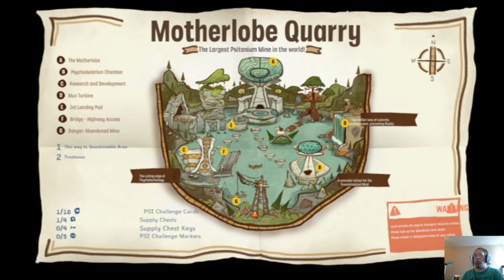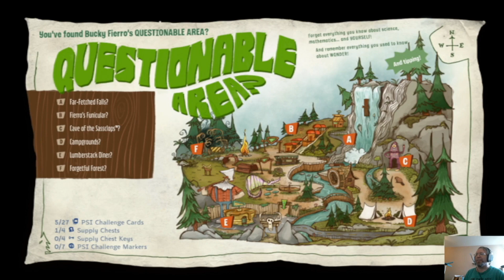Psychonauts 2 Pt.11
Psychonauts 2

Psychonauts 2 is the sequel to the cult classic Psychonauts. Once again we play as Razputin, this time arriving at Psychonauts HQ. Quickly joining the intern program we discover a mole and big trouble heaing our way. Once again meeting a fun cast of characters, new and old, we will attempt to save the world. Is it as good? Is it as quirky and fun? Join me as we find out.

Category:  Gaming